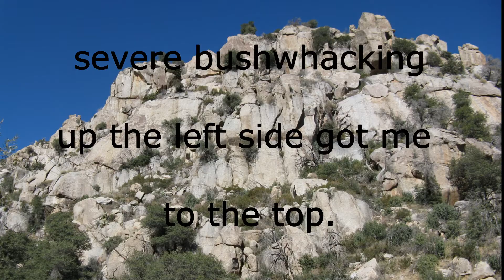Crown King Nightmare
A brief look at Crown King, Arizona high up in the Bradshaw Mountains and nearby rock wall.